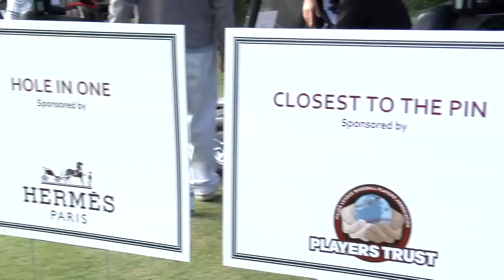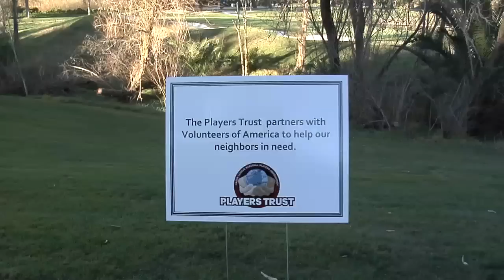2012 Players Trust Golf Tournament